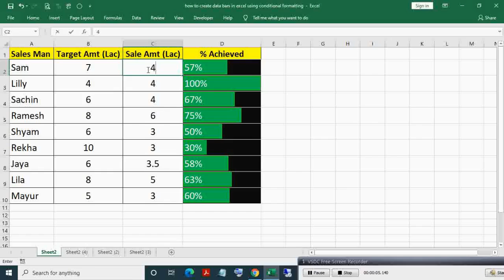Create horizontal data bar in Excel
In this video, I am going to show you how to create a dynamic horizontal bar chart or bar graph in Excel using conditional formatting.